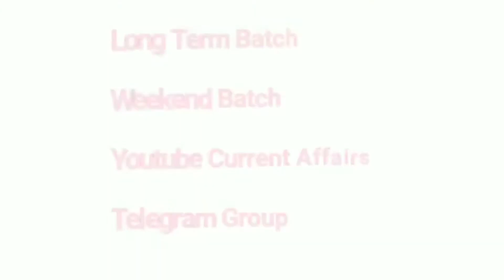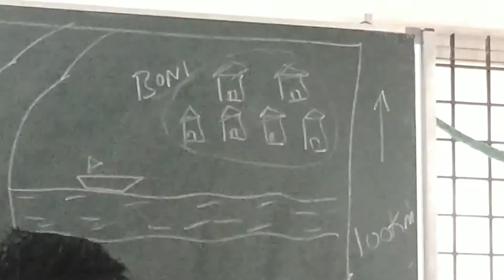Group Planning Exercise...Part II